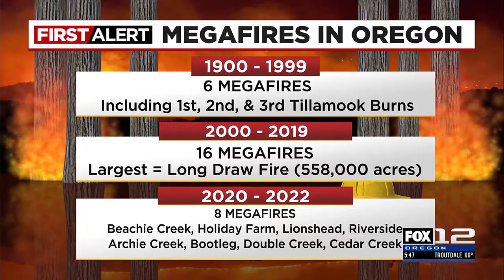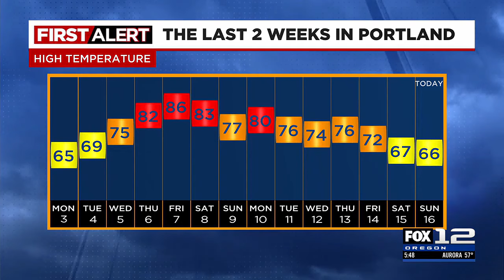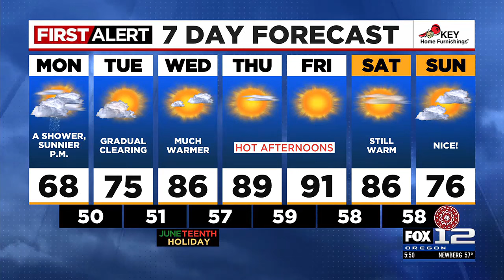First Alert Sunday evening FOX 12 weather forecast (6/16)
Your Sunday evening forecast for June, 16, 2024.